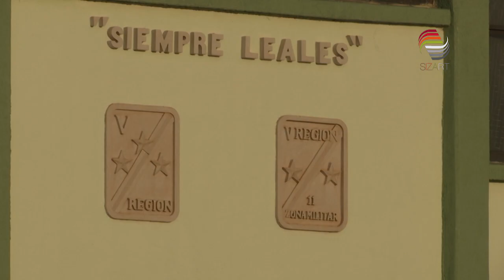Inicia inducción del Bachillerato Militarizado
Los cursos de inducción del Bachillerato Militarizado para jóvenes de Zacatecas dieron inicio en el Centro de Actualización del Magisterio  (CAM) y en la 11 Zona Militar.